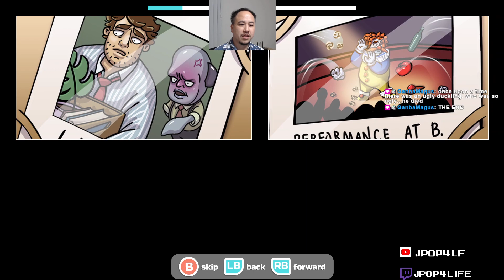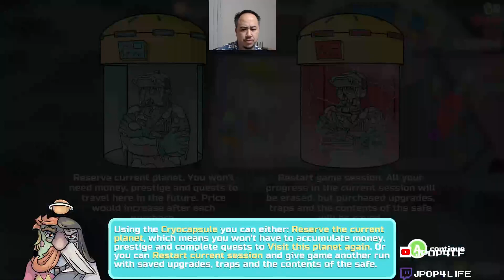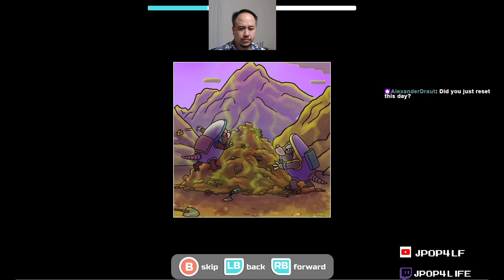Casual Something - Godlike Burger #1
A game just crazy enough I had to try.  Godlike Burger is like a restaurant management game... of DEATH!!!  For the customers, maybe... hopefully.